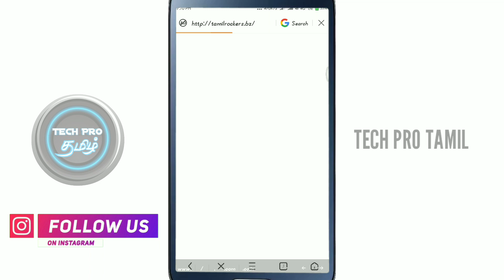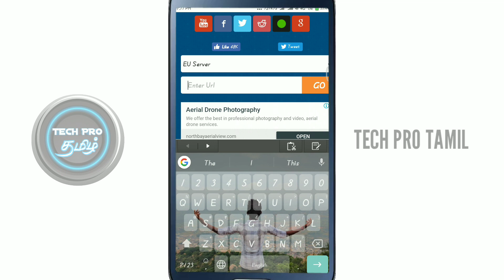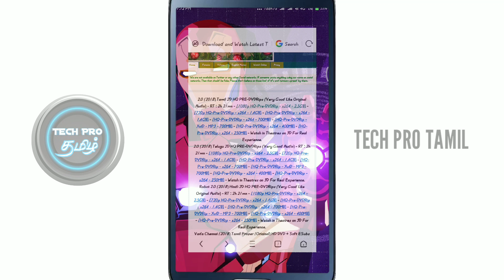Visit any blocked website without vpn uc browser and opera mini/tech pro tamil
G-MAIL:::
I hope that after watching this video you will know about how to visit blocked website without vpn...